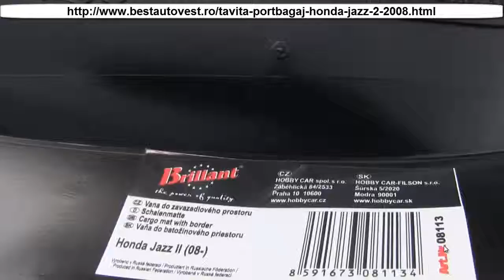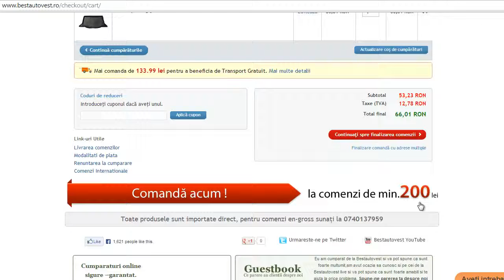Tavita portbagaj Honda Jazz 2 2008-